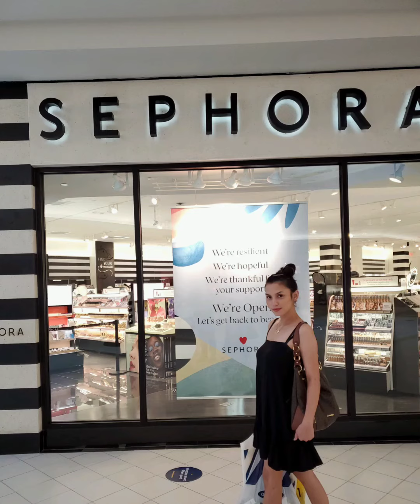Family Time! ❤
Spending quality time with my boys at the mall.